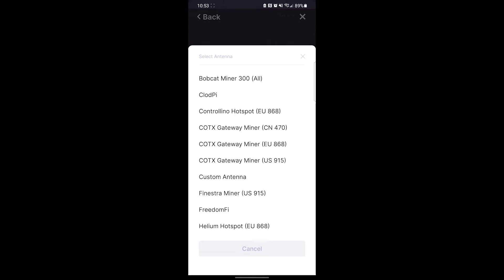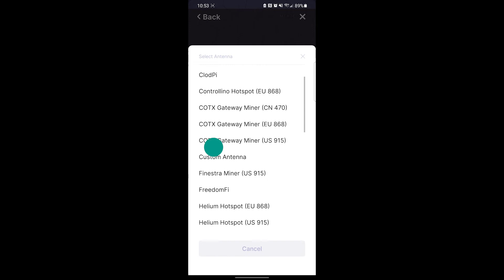How to Update Your Antenna in the Helium App!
This video shows How To Update your Antenna in the Helium App.